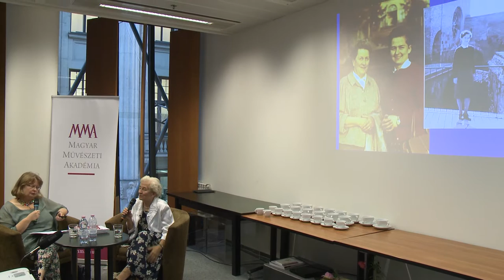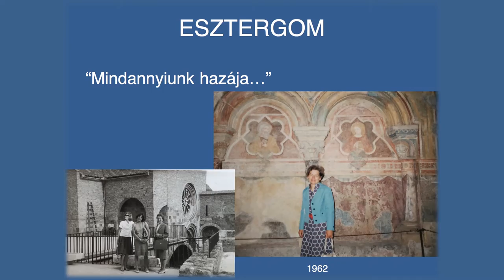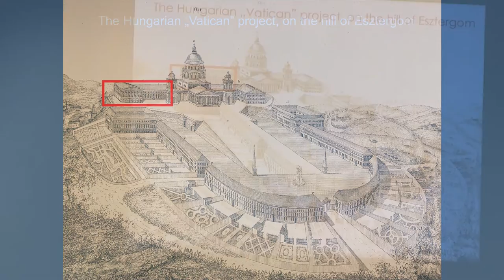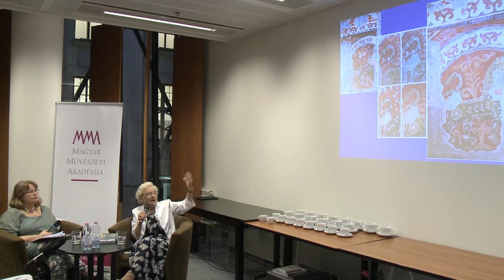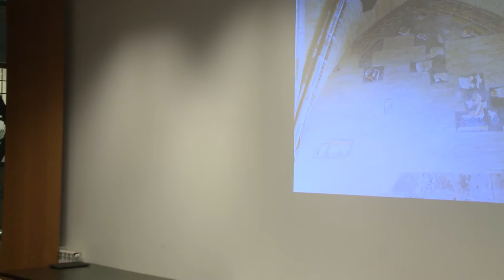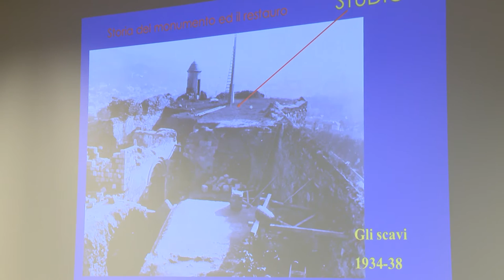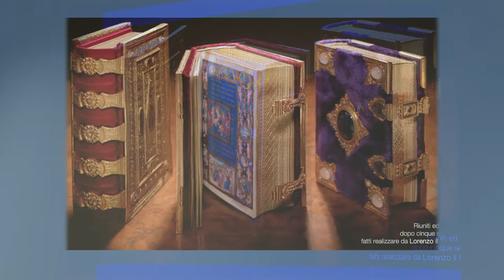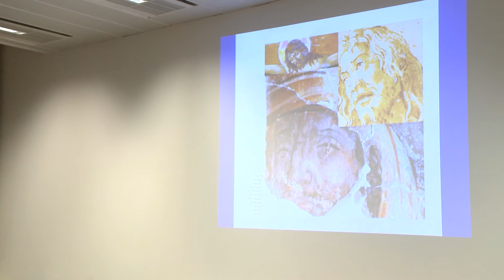Keddi kaleidoszkóp - Prof. Dr. Prokopp Máriával beszélget Wierdl Zsuzsa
Művészettörténész, egyetemi tanár, az Eötvös Loránd Tudományegyetemen 1957 és 1962 között végezte tanulmányait, történelem-művészettörténet szakon. Szakdolgozatát az esztergomi várkápolna XIV. századi falképeiről írta.
1962-től hat éven át az Esztergomi Balassa Bálint Múzeumban és Visegrádon, a Vármúzeumban dolgozott, tanári pályafutását 1968-ban tudományos munkatársként kezdte meg az ELTE Bölcsészettudományi Karának Művészettörténeti Tanszékén.
1967-ben megvédett doktori dolgozatában a felvidéki, egykori Magyarország területén lévő Gömör megye XIV. századi falképeivel foglalkozott, értékes tanulmányát a későbbiekben kiegészítette a somorjai, szepességi gótikus falképek kutatásának eredményeivel. 1971-ben akadémiai kandidátusi munkájában az itáliai trecento festészet közép-európai és magyarországi kapcsolataival foglalkozott.
Az MMA Művészetelméleti Tagozatának Művészetelméleti díjával kitüntetett művészettörténésszel  Wierdl Zsuzsa beszélget.

Pesti Vigadó, Sinkovits Imre Kamaraszínpad, 2016. szeptember 20.